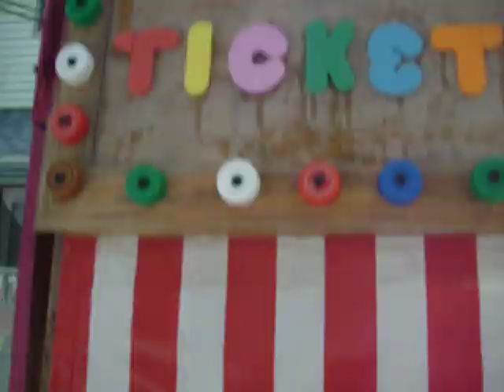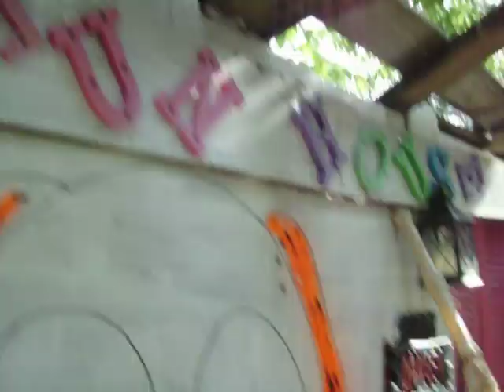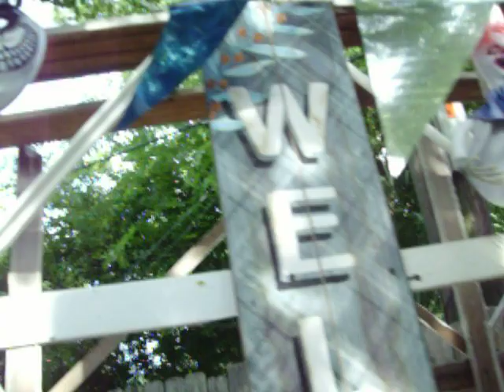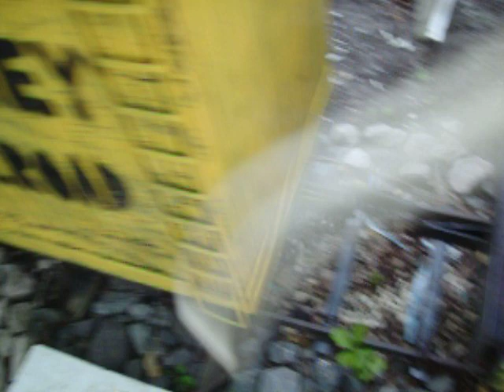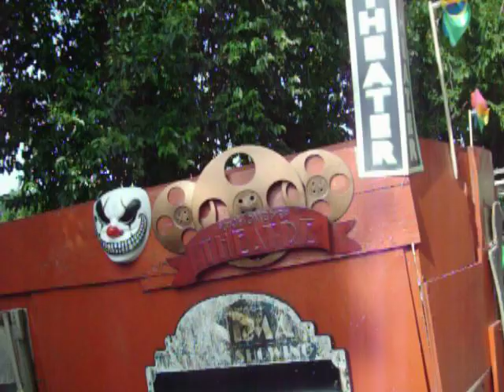Falt Fisney World®!-Da Afro7779!® Amusement Park®!(A Fisney Studios Film®!)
**(Special Thanks To The Producer: Funkman(funk7779) & Dr. GroovyMan(7779) an American Music Executive, Entrepreneur, and Film Producer, Sometimes called the "2nd Godfather of Black Music)"**!
Spon. By Franky Furinos Superstar Musical Instruments! & Donel Toy Trains & Slappy Happy Toys! & Fktwn Fisney Toys! & Tha Cosmic Comicon Corp & Fichael Jackson's EverLand Enterprises & Da Fktwn Ghettoland Fisney Amusement Park & FcGhettoes Hamburgers & Supa Hood Mart!
Spon. By: Da Fktwn GhettoLand Fisney Amusement Park! & Fichael Jackson's EverLand EnterPrises! & Donel Toy Trains! & Slappy Happy Toys! & Fktwn Fisney Toys! & Franky Furino's Supastar Musical Instruments! & FBM Computers! & FcGhettoes Hamburger! & Ms LaLa's Records & Tapes! & Ghetto R Us! & Black Castles Hamburgers! & Fathan's HotDogs! & Ms LaKeisha's Hood Hats! & Hood Mart! & Farvel Comics! & F-Bay & Famazon! & FunkTwn Food Stamps! & Da FASA Space Program! Area 79! Louie Gordy's Fktwn Records! (Da Sound Ta Mk U GitDwn!) Funkman(funk7779) Plays Right Handed Or Left Handed 4 String,5 String, 6 String, 7 String, 8 String, 10 String Fretted Or Fretless Bass Guitar & Upright Bass & Electric Upright Bass, Left Handed Or Right Handed Acoustic & Electric Guitar & Digital Guitar & Midi Guitar,Piano, Organ, Keyboards,Keytar, Clavinet, Moog, Arp,Roland, Korg, Casio, Yamaha, Crumar, Rhodes, RMI, Wurlitzer & Synthesizers, Acoustic Drums & Electronic Drums & Drum Machines,Simmons, Acoustic Percussion & Electronic Percussion, Banjo, Acoustic Mandolin & Electric Mandolin, Harp, Acoustic Ukelele Electric Ukelele & Accordion, Harmonica,All The Saxes & Digital Horns, Trumpet, French Horn, Trombone, Flute, Recorder, Clarinet, xylophone & glockenspiel, Melodica, Sitar & Electric Sitar,Tabla, Tamburine, Clave, Bongos & Congas, Timbales & Steel Drums, Acoustic Violin & Electric Violin, Viola, Cello, Lap steel Guitar & Petal Steel Guitar & More!